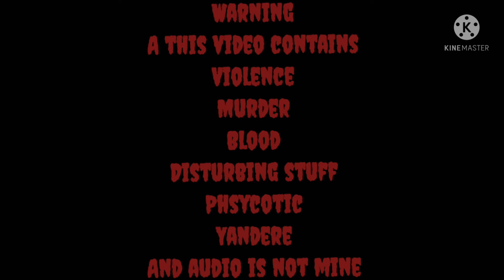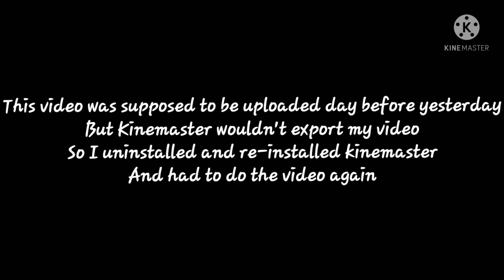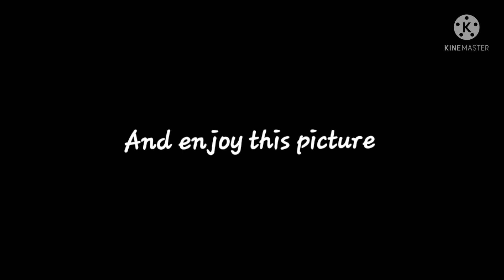Yandere simulator 🔪🔪{🦃happy thanks giving🦃}